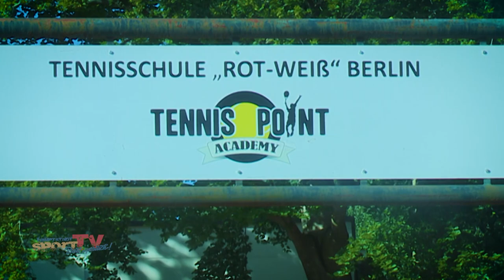Damen des LTTC Rot Weiß gegen den Aufstiegskandidat aus Essen | 2. Bundesliga Nord der Damen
Durchwachsener Heimspielauftakt für die Damen des LTTC Rot Weiß Berlin in der 2. Bundesliga Nord. Die Berliner Gastgeberinnen lieferten sich bei gleißender Sonne spannende Doppel und Einzelspiele gegen die Damen des Tennisclub Bredeney e.V. Essen. Tolles Tennis bei tollem Wetter.